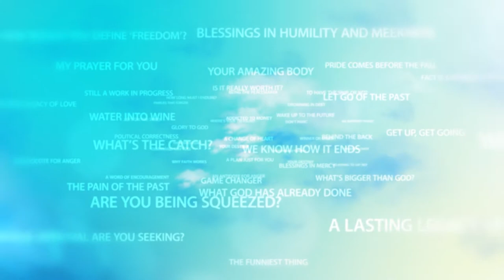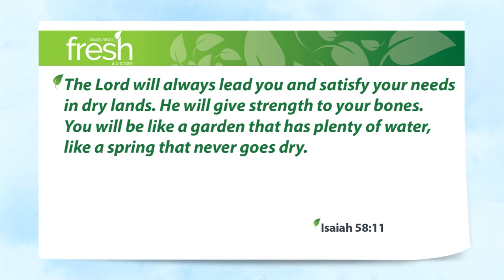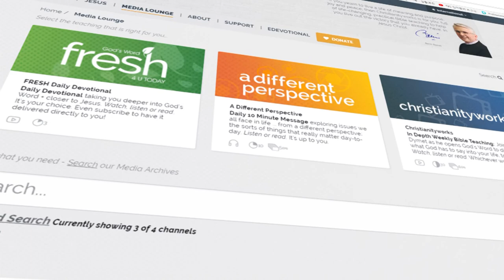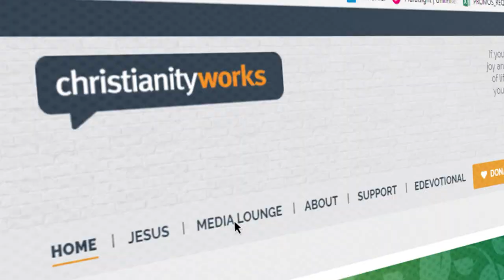The Best Hamburger in Chicago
We each, at some point in our lives, feel a deep longing inside for something … something that perhaps we can’t even put words to. And sadly, so many of the things out there that promise so much simply fail to deliver. I don’t know about you but I love a good hamburger – the old-fashioned kind – a fresh bun, lettuce, tomato, onion. You can’t beat it.

I was in Chicago recently, and I noticed a small sign on Michigan Avenue proclaiming that this particular hamburger joint made the best hamburger in Chicago. So I wandered in with high hopes. The place was a dump, but not to be deterred I sat down for the best burger in town.

Well, seriously, it would have to be one of the worst hamburgers I’ve ever tasted. I’m sure there are some great burger joints in that great city – it’s just that this wasn’t one of them! It just goes to show that you can’t always believe the advertising hype!

How often do things scream out at us with promise so we spend our money, just to find out that they’re impostors? At the end of the day, there are very few things that really satisfy.

Isaiah 58:11 The Lord will always lead you and satisfy your needs in dry lands. He will give strength to your bones. You will be like a garden that has plenty of water, like a spring that never goes dry.

If you’re travelling through dry lands, if your bones need strengthening, He is the one who will lead you into that garden with plenty of water. His spring of love and grace and mercy and encouragement and power … will never, ever run dry. That’s not advertising hype. That’s the truth. He will meet your deepest longings. He will hold you close, now and forever.